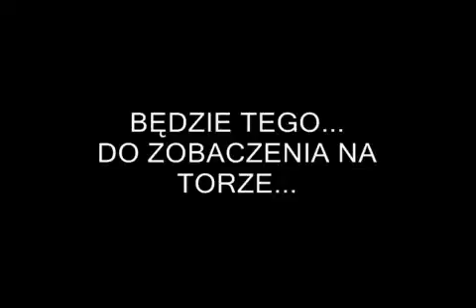yello team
for fun and more fun...